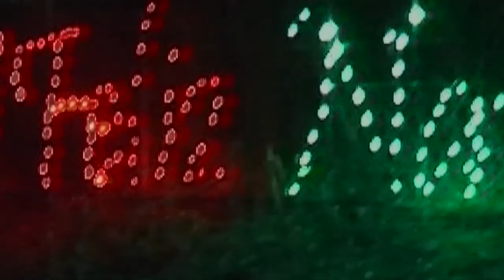What's Up #67 Magic of Lights 2022